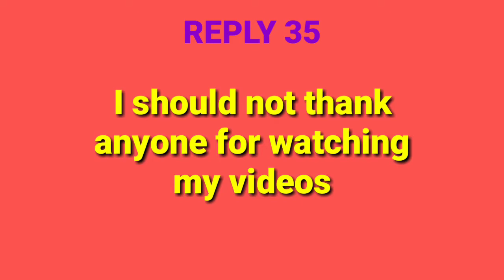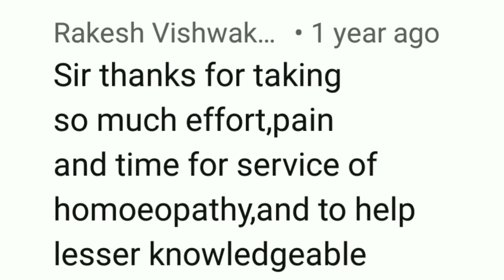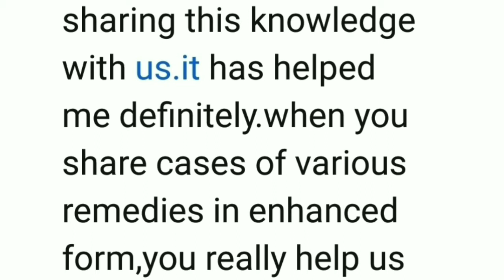I SHOULD NOT THANK ANYONE FOR WATCHING MY VIDEOS